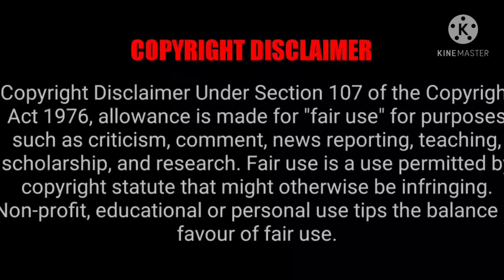Thank God & count your lucky stars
People who are extremely lucky/unlucky or dumb.

This video is made for infotainment purposes only.No puns intended. We  are thankful to God for saving all the people in this video in the nick of time.

Free upbeat, 1hour happy music.
No copyright. FREE MUSIC
Magic Records
Music Time